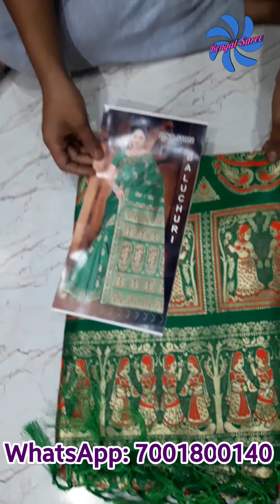Fancy_Silk_Saree Suvo_Saree_Museum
Wholesale By:
                       SUVO SAREE MUSEUM
                          (Bengal Saree Unit)

Address:
              Prachin Mayapur, 7th Lane,
              Nabadwip,  Nadia - 741302.

RESELLER ARE MOST WELCOME...
Join our Reselling Group...